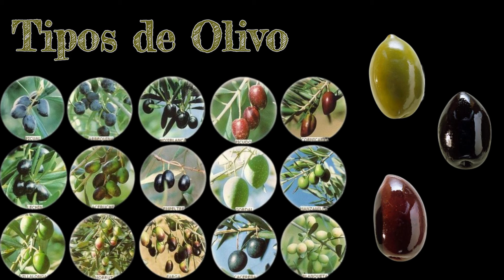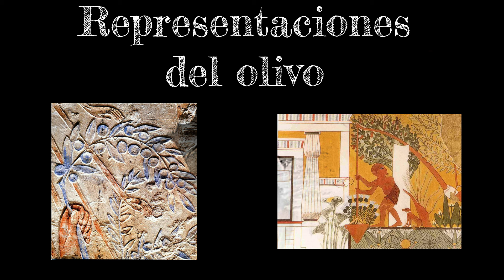¿Por qué es tan popular el aceite de oliva en Europa?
¿Dónde empezaron a usar el aceite de oliva?
¿Qué usos tenía en las culturas?
¿Cuántos tipos de olivo hay en el mundo?

Descubre esto y más en este video.

Historia a la Carta